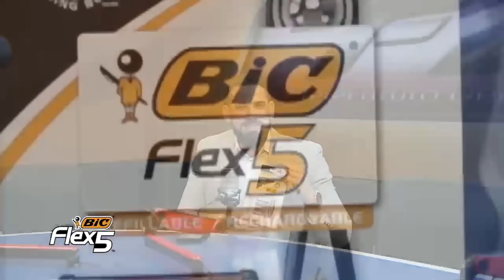Moisés Michel: LA HISTORIA JAMÁS CONTADA DE HANSEL EMMANUEL y CENTROBASKET 1995🇩🇴🏀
En esta ocasión presentamos la historia de Moisés Michel, ex jugador de baloncesto, miembro de la Selección Dominicana, SALÓN DE LA FAMA del deporte Romanense y RESPONSABLE que que Hansel Emmanuel llegara a USA.

Un embajador y propulsor del deporte del aro y el balón, UN VERDADERO ORGULLO DOMINICANO.